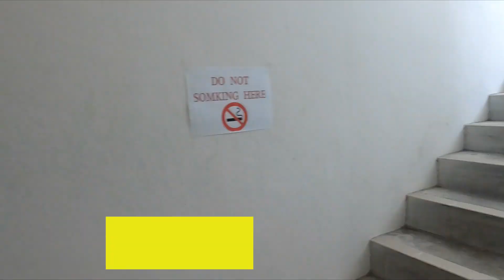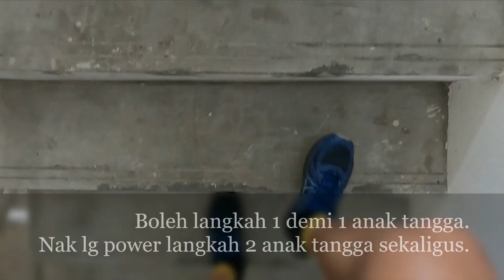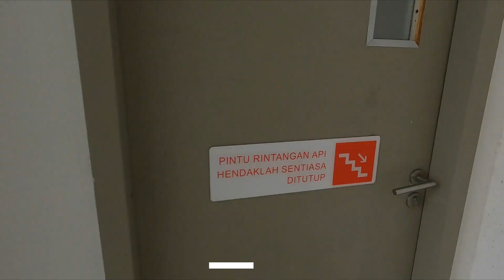BoysOuting-Hiking Tangga Apartment! (Activity bila tak boleh nak hiking kat bukit & gym pon tutup)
Musim2 covid ni,
nak Hiking kat bukit kurang selamat.
Gym pon banyak yang tutup kat sabah ni.
main tangga apartment ajer lah kita..